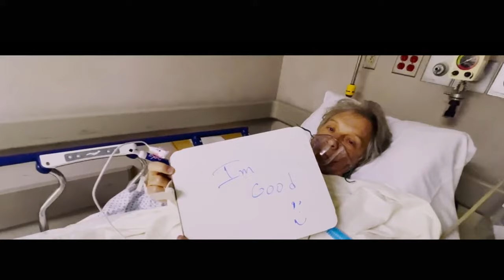BON JOVI - THANK YOU, GOODNIGHT - REVIEW